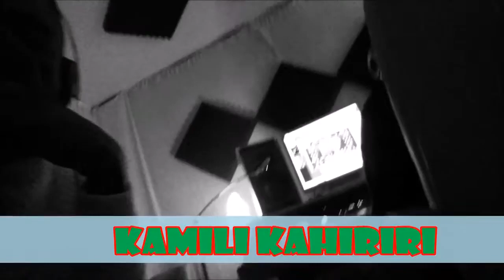BEHIND THE SCENE OF MAKING MAFANYIKIO,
It was a great journey and working with my good friend Chris Kabs was a pleasure and a blessing too.
Was a little bit hard travelling from Cork to Dublin every I was recording.